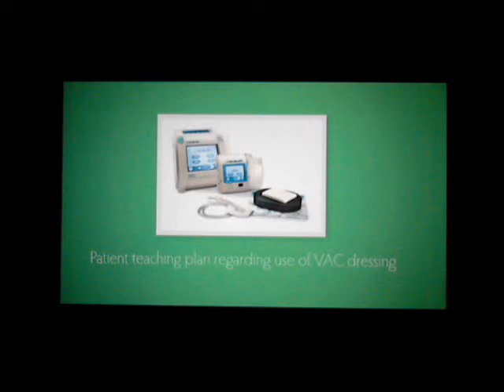Case Study_Appendectomy Presentation